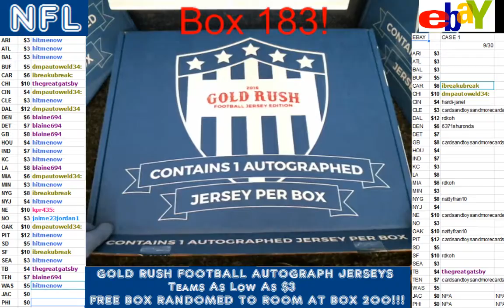Gold Rush 2016 Box 2 Case 19 Jamaal Charles